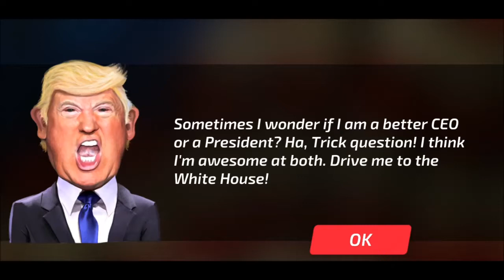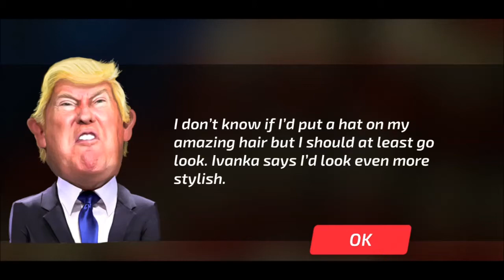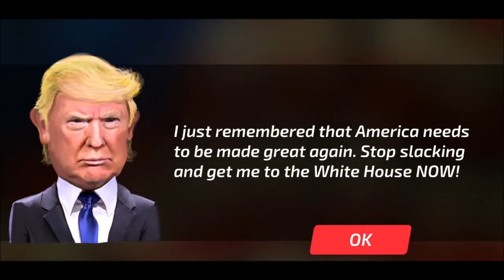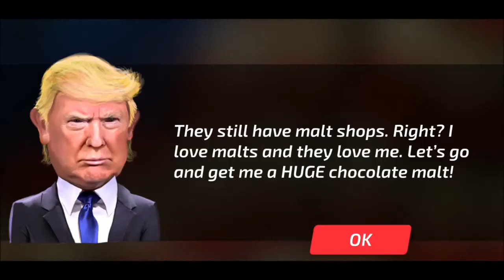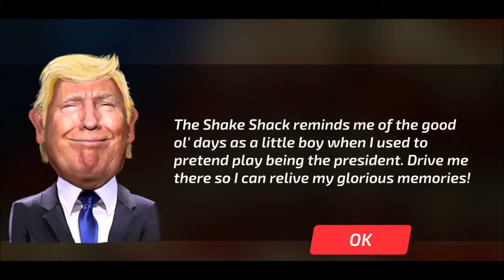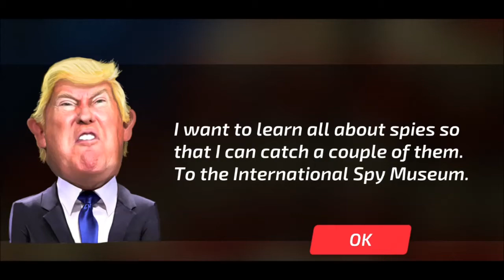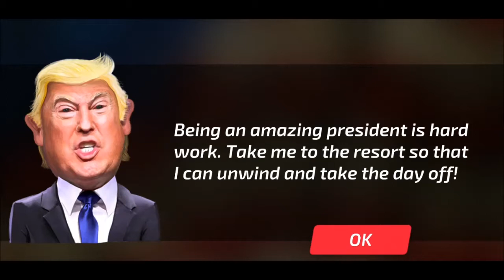Driving President Trump 3D | Best Android & iOS Gameplay - HD #8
Driving President Trump 3D ~ Ep08